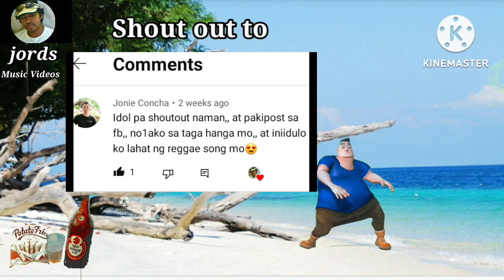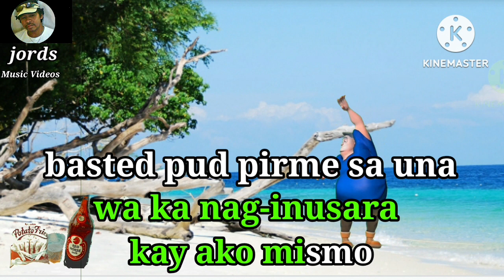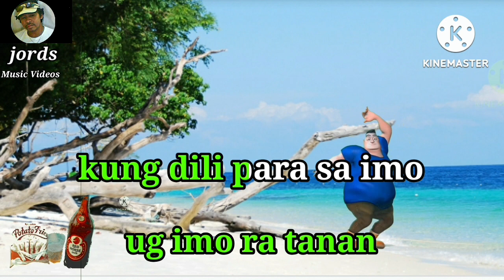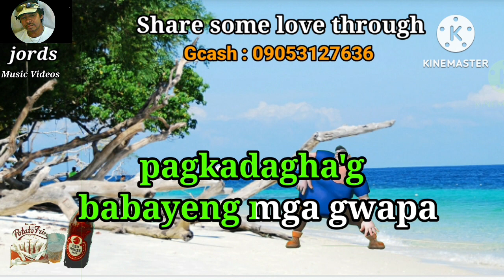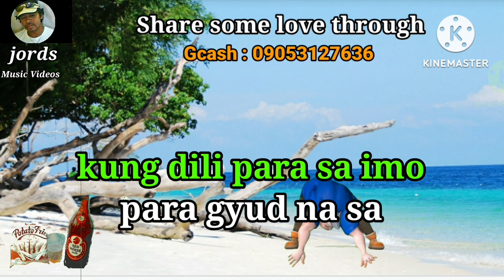Basted - Pajahma Band || Lyrics